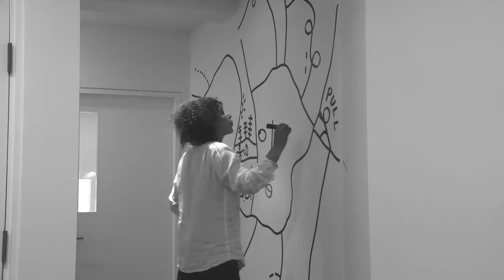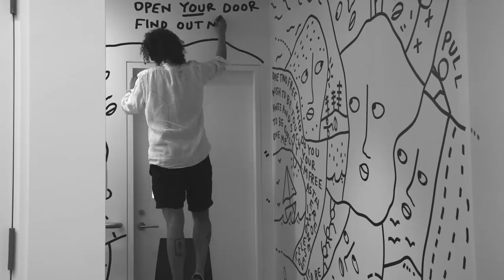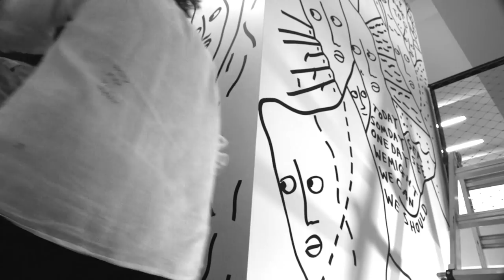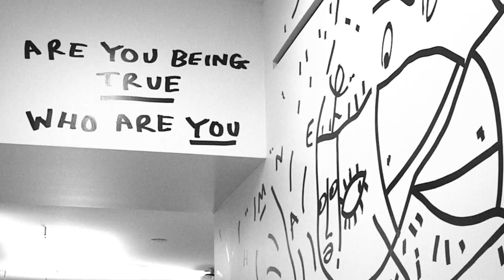Drawing: Pulitzer Hall, Columbia Uni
Been in bed not feeling great the past few days. So here is something to space out to. Back to the normal schedule next week.